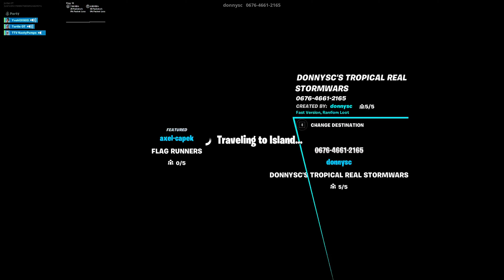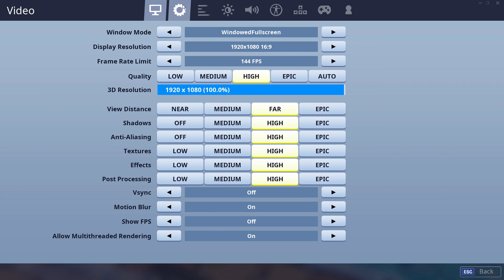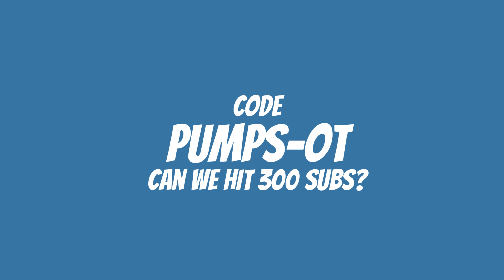So We Played Zone Wars With An Instagram Gamer Girl (Hilarious)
Code: Pumps-ot in the item shop!

Thanks you guys for watching make sure to drop a sub! More vids coming soon! Everyone in here we know and were just having jokes with.